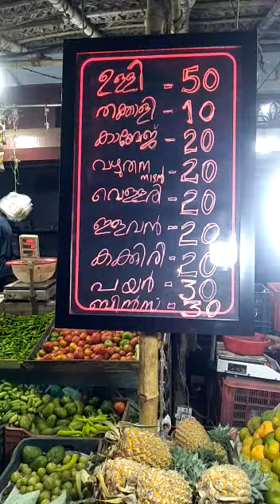LED WRITING BOARD-VEGETABLE STALL DEMO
VEGETABLE STALL DEMO